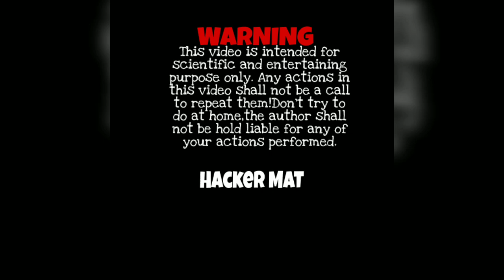Amazing Project.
In this video I'm showing you how to produce 220v AC current from 12v DC current, with the help of old 12v DC CFL.